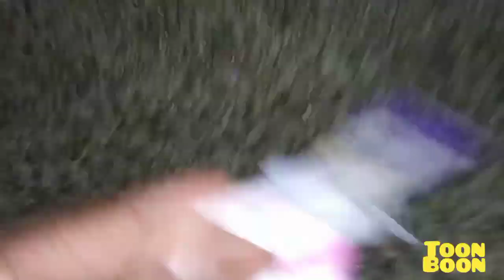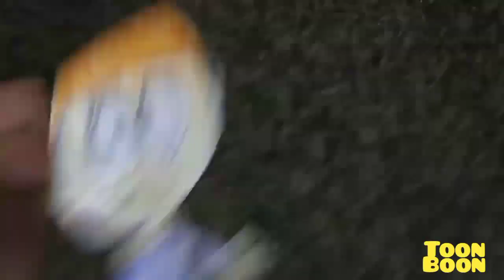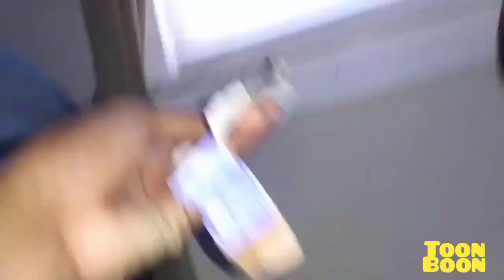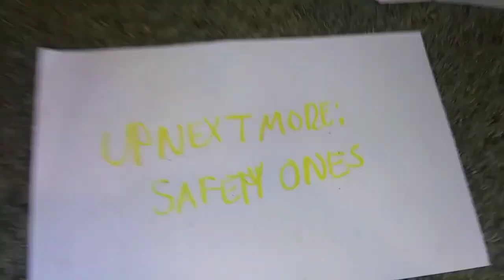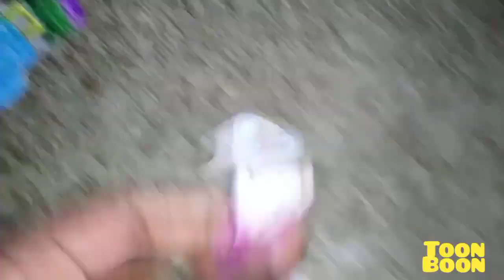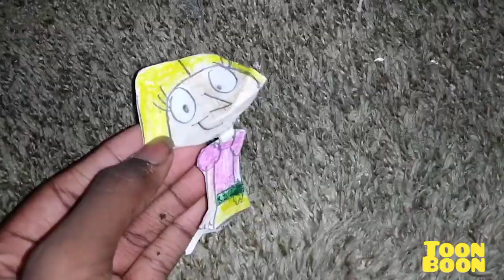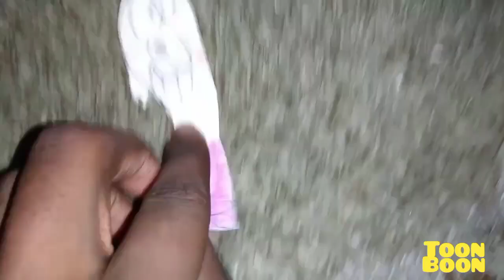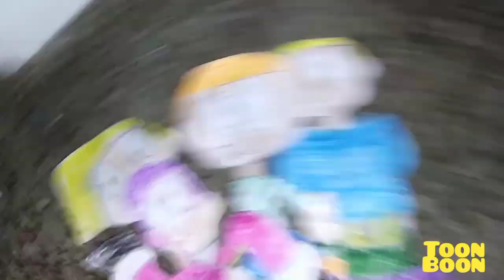March 2, 2023